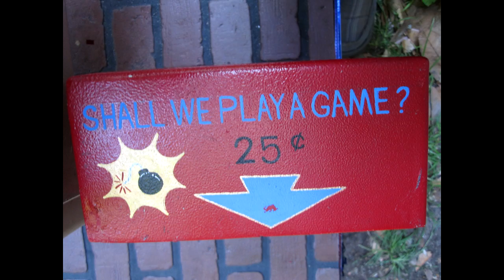Simon: Violence Edition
Red Bull Creation 2012 from North Street Labs.